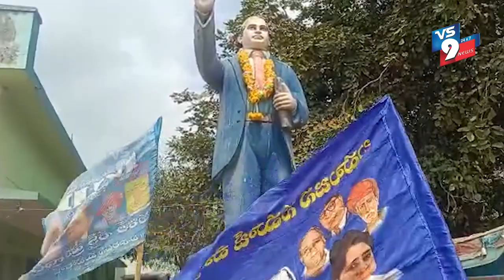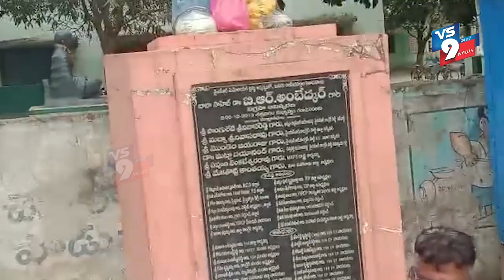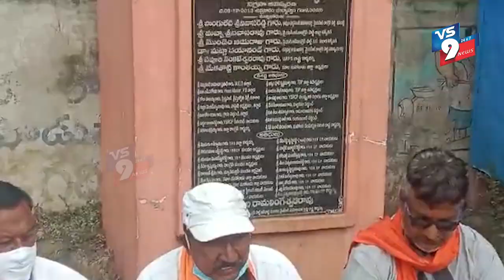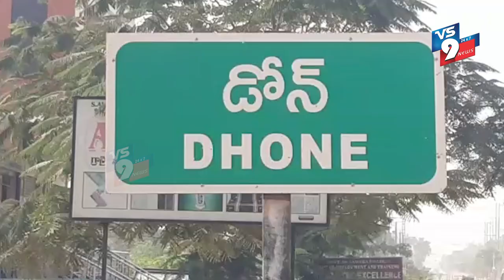NEWS BULLETIN || 04-02-2022 || VS9 NEWS